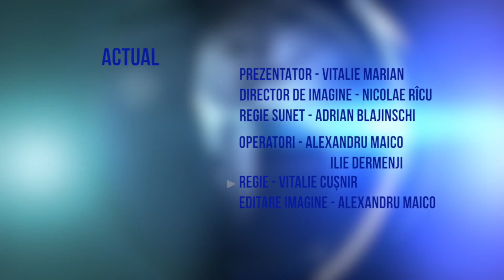Clubul Stolas Leukas, noi medalii de aur | ACTUAL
Clubul de Taekwon-Do Stolas Leukas a adus din nou faimă Republicii Moldova. Patru sportivi ai clubului moldovenesc au reprezentat, săptâmana trecută, țara noastră la Campionatul European de Taekwon-do E.I.T.F din Italia, de unde s-au întors cu 4 medalii de aur, una de argint și una de bronz. Cu ce impresii au revenit sportivii acasă și cum le-a reușit această performanță, aflați din această emisiune